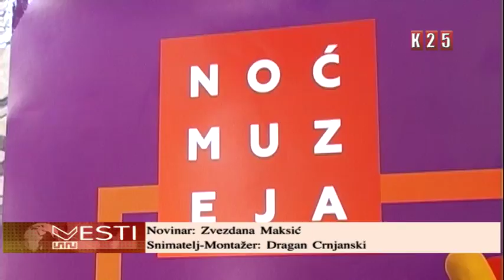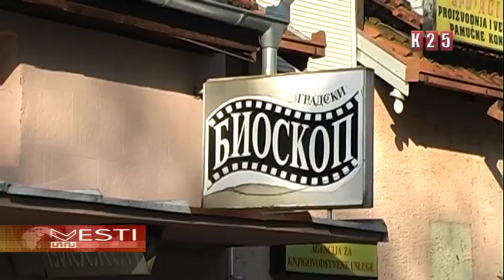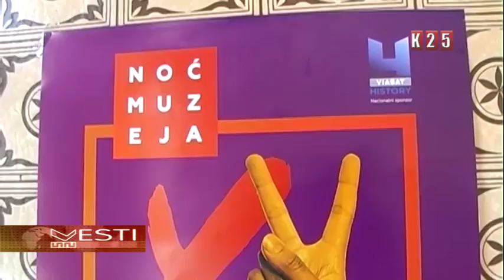U subotu 15 Noć muzeja